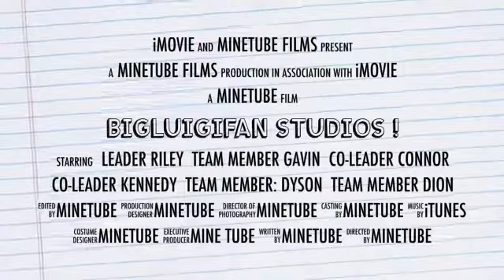Best of Bigluigifan! ( Old 2014 )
Mario and Luigis Epicer Adventures Almost Compete season 2, Part 2!. Enjoy!

{ Intro, }

Minecraft PC name: IceKing703
Minecraft PE name: MountainBoy702
Minecraft Xbox 360 name: IceKing703

ABOUT MY CHANNEL:
day!